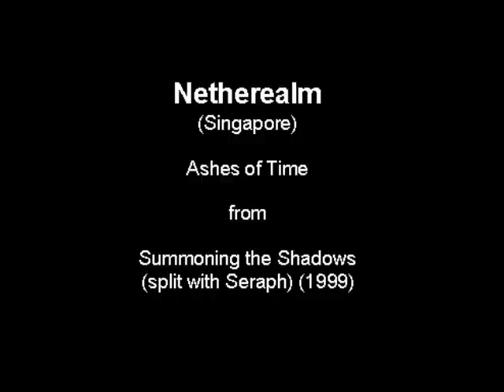Netherealm - Ashes of Time (1999) (Underground Black Metal Singapore)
Netherealm from Singapore released there first demo called "Dark Winds of Asuras" under the name of Realm. A second was released in 1999 called Summoning the Shadows (a split with the Austrian band Seraph) from which this song come from.